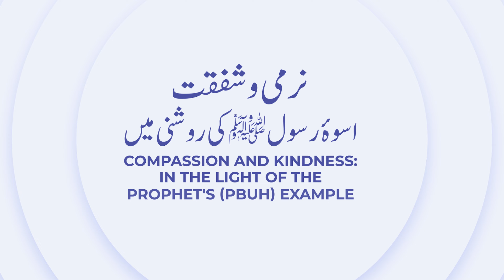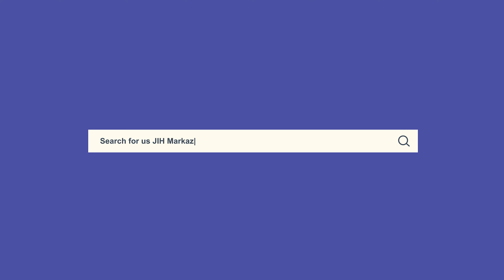Compassion and Kindness: In the Light of the Prophet's (PBUH) Example || Dr. Rizwan Rafeequi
Khutba-e-Juma on "Compassion and Kindness: In the Light of the Prophet's (PBUH) Example - نرمی وشفقت: اسوۂ رسول ﷺ کی روشنی میں" by Dr. Rizwan Rafeequi, Secretary Islami Academy, Delhi , at Masjid Ishaat-e-Islam, Campus Markaz, Jamaat-e-Islami Hind, New Delhi.

Date - 25/10/2024